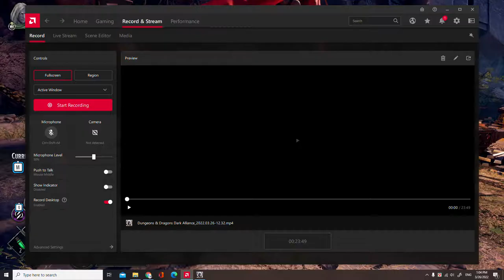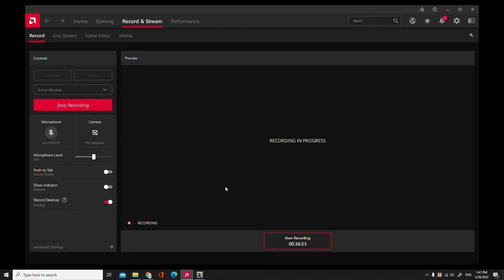I Am So addicted In This Games Dark Alliance Designs Of The Duergar Part 8 Gameplay